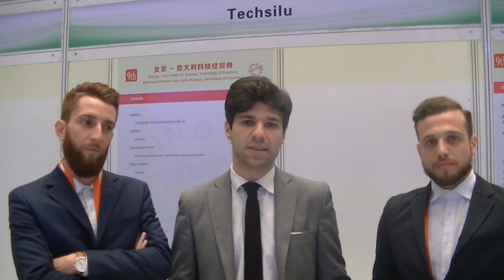China Italy 2015 Intervista a Francesco Lorenzini, Francesco Rossi e Tommaso Camponeschi